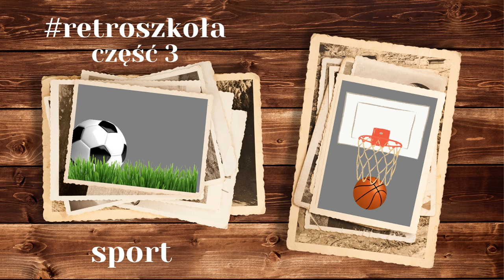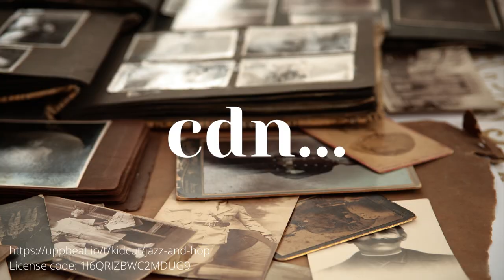retroszkoła cz. 3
W sportowym życiu naszej szkoły zawsze duuużo się działo. Zapraszamy na kolejną porcją wspomnień! Zgadnijcie jaka dyscyplina królowała w tamtych (i tych) czasach 😃
Piszcie, komentujcie i oczywiście